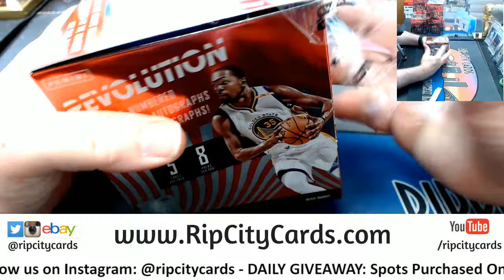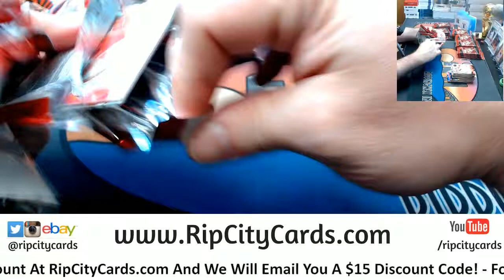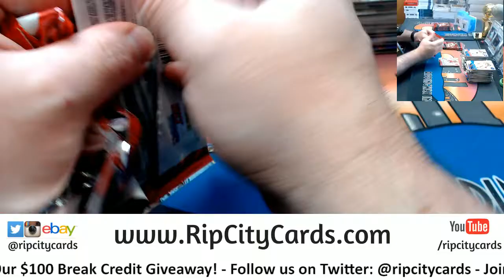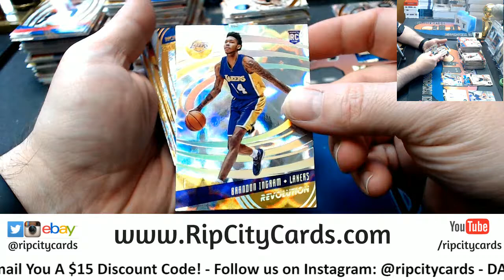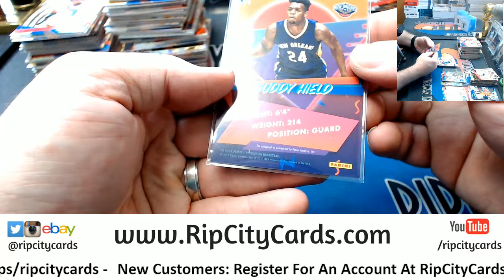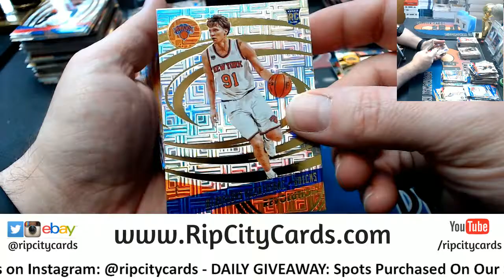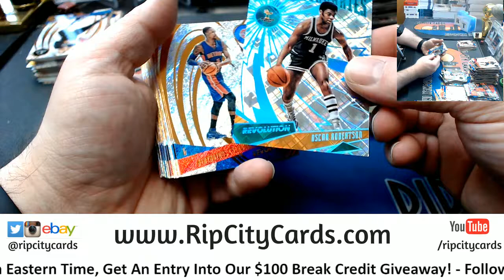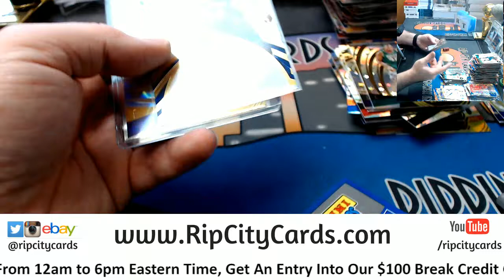2016 17 Revolution Basketball 8 Box #17 EBAY